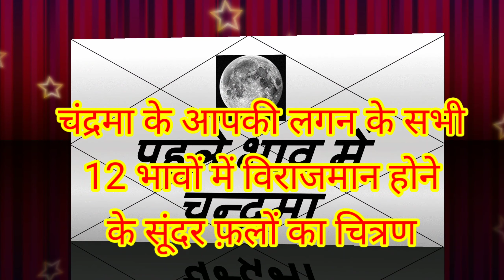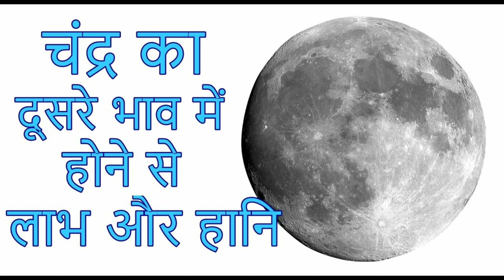चंद्रमा *Moon सभी 12 भावों में विराजमान होकर कैसे फल देंगे Beautiful description of Moon in 12 भाव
चंद्रमा के सभी 12भावों में विराजमान होने के फल
लगन। द्वितीय। तृतीय। चतुर्थ माता के भाव। पंचम संतान भाव में । sixth bhav rig me ।
kundli ke 11th bhav me moon hamesha
labh,dhan,putr denge
 कुंडली के 12th भाव मे चंद्रमा मानसिक परेशानी देंगे
कुन्दकु के 10th भाव मे चंद्र देंगे बुद्धि, सफलता
कुंडली के 9th भाव मे चंद्र भाग्य वृद्धि
लोकप्रिय
चंद्र अगर 8th भाव मे तो
क्रोधी, सनकी,
चंद्र 7th भाव मे सूंदर पत्नी
दूसरी औरतों पर दृष्टि
सेक्स में होशियार
चंद्र 6th भाव मे रोग,उम्र में कमी
चंद्र 5th भाव सूंदर प्रेमी
प्यारा, साहसी